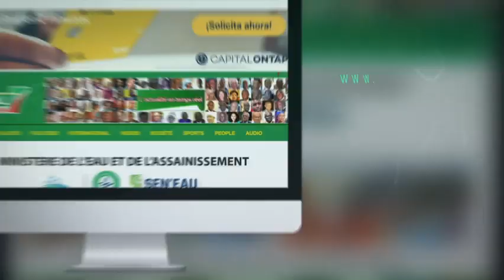Revue de presse (wolof) Rfm du mercredi 03 février 2021 avec Mamadou Mouhamed Ndiaye